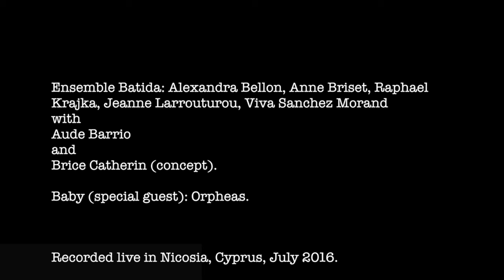Hammer Ladies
Concept: Brice Catherin
Performers: Ensemble Batida (Alexandra Bellon, Anne Briset, Raphaël Krajka, Jeanne Larrouturou, Viva Sanchez Morand) + Aude Barrio + Brice Catherin
Guest baby: Orpheas.

Recorded live in Nicosia, Cyprus, July 2016.